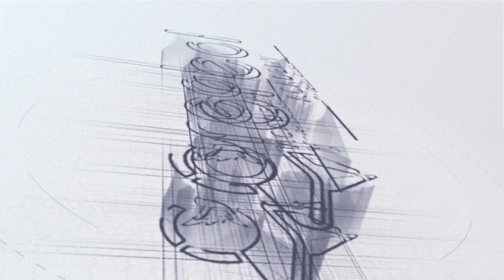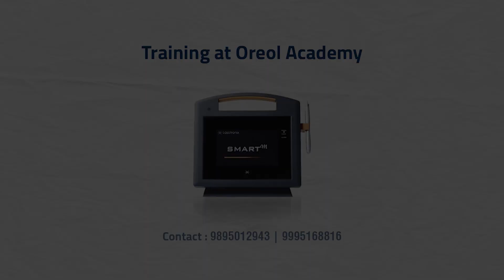Laser Proctology: Hands-On Training Program 19th June @Oreol Academy Calicut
The vision of Oreol Academy is to indulge in the latest technologies that revolutionize the world of medical science. Our academy is focused on imparting knowledge about new and innovative technologies to the existing fraternity of medical professionals. We aim to elevate the skills of medical professionals and keep them up to date on the changing technologies and ideas. Oreol helps doctors to reach their full potential and become masters of their craft.

Oreol tries to give accurate and efficient education to the doctors and make them aware of the latest information, rather than demonstrate procedures. Oreol possesses a large number of elite faculty members who have extensive knowledge and expertise in the medical field.Platforms. The commitment and sincerity behind our wish to help people and the pride we take in educating doctors are the driving force behind our organization

Statistically, our academy has a high faculty to participant ratio, which means that you will receive the personalized care of doctors that are masters in their profession. Our faculty members are dextrous ad highly acclaimed by the patients in many international hospitals. Furthermore, they have various patents and publications to their name. Our members have completed their graduation summa cum laude from prestigious institutions such as AIIMS, government medical colleges internationally acclaimed medical institutions, etc. Our teamwork and the intention to provide the best care for our patients are what drive us forward and keep Oreol at the top of its game.

📎 75+ Trainings Held
📎  850+ Participants trained
📎  5+ Super Specialties
📎  12+ Learning Courses